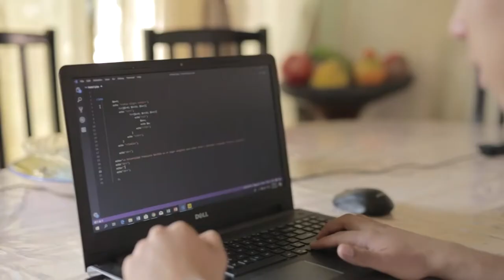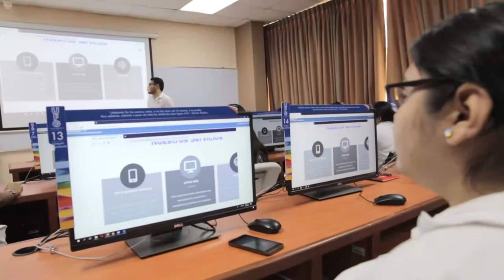UFG MI FUTURO - JÓVENES TALENTO - HELEN RAUDA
Conoce la experiencia de estudiantes de bachillerato, durante su formación en el programa jóvenes talento de la UFG, que les ayuda a adquirir conocimientos y desarrollar habilidades en el área de la tecnología.